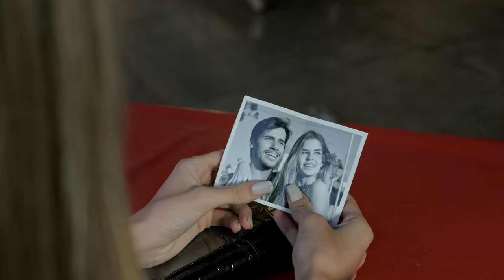Llajtaymanta - Fabiola (Video Oficial)